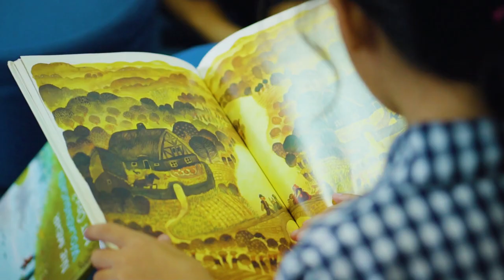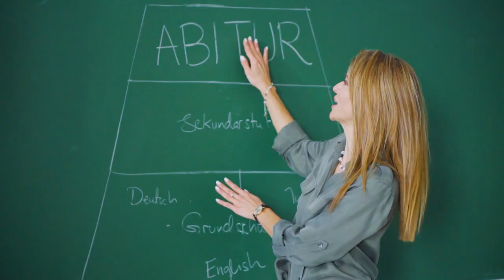Your Child's Ticket to a Promising Future — the German School Jakarta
The German School Jakarta in BSD is one of Indonesia’s finest international schools (A-accredited SPK) opening up access to universities and career paths anywhere worldwide.

Quality education is a major investment and your decision on schooling will greatly impact your child’s future. Will your choice support your child's potential and life prospects, or limit it? We offer certified educational excellence from kindergarten to university entrance qualification for students from any nationality, especially Indonesians.

We teach the highly elaborate German ‘DIA’ curriculum - or Deutsches Internationales Abitur - one of the world’s most esteemed teaching cultures, and the only one ‘Made in Germany’.

Due to our non-profit nature and the financial assistance of the German Government, we are one of the most affordable, internationally recognised schools in Indonesia.

This video tells our story, our teaching philosophy and why the 'DIA' certification is your child’s ticket to ANY study - and career path anywhere.

Education Excellence Made in Germany